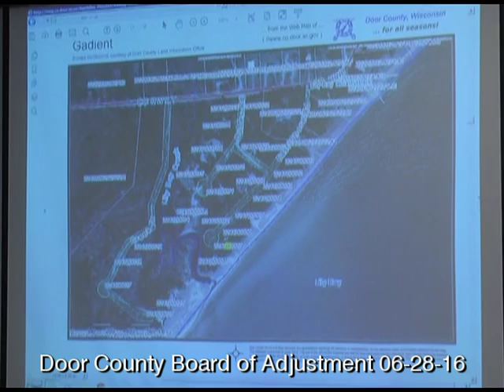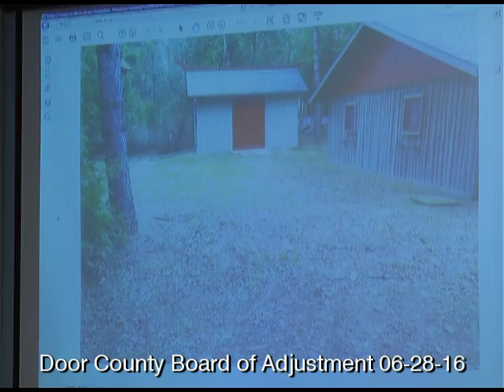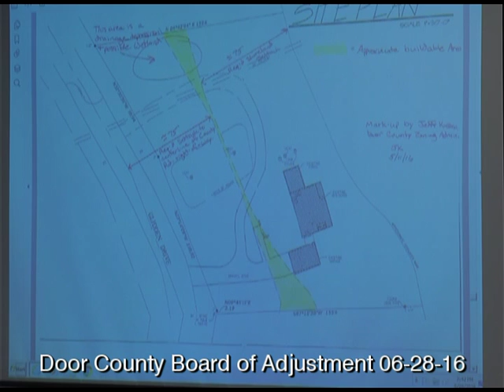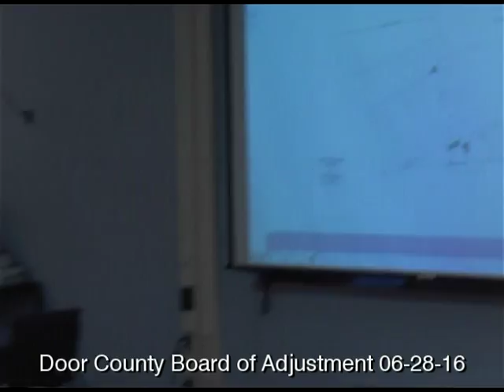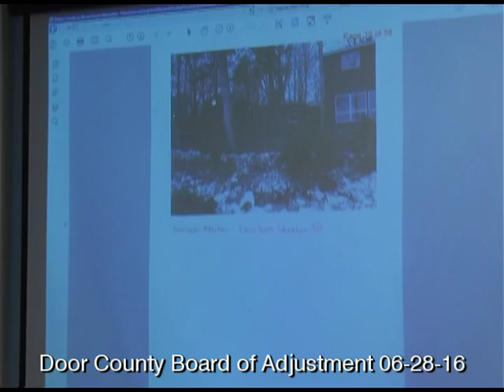06-28-16 Door County Board of Adjustment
Periodic meeting, BOA in Door County, Wisconsin, USA.  Two variance requests were on the agenda, both after-the-fact requests for relief from homeowners who built in prohibited areas without checking or even investigating zoning and building laws first.  With some exceptions, most variance requests were denied.